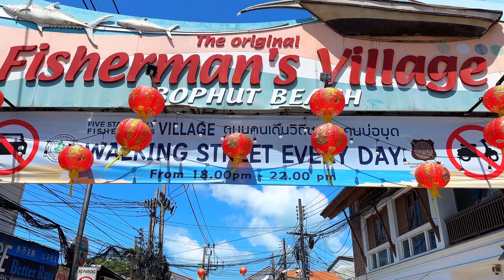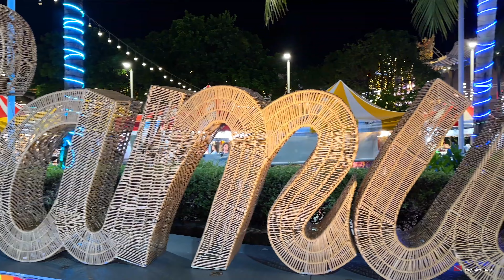THAILAND - 🌴 Ko Samui (4K) 🌴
Around Ko Samui Island with dji Air 2S, dji Avata, dji Osmo mobil